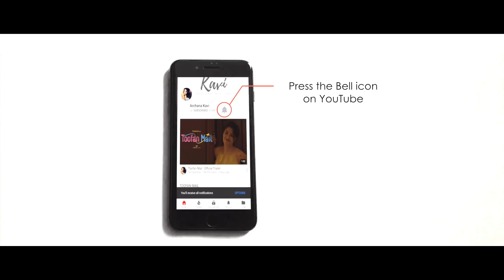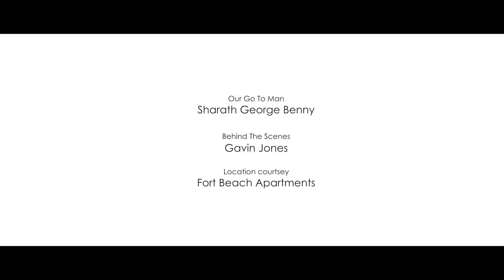Toofan Mail | Episode 3 - Meeting His Crush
Soon your kids are gonna meet your boyfriends/ Girl friends/ Crushes...😏 make your choices wisely.

A mini series (2-4min) about a relationship that's close to every daughter's heart...

No matter how old she grows she'll always be Daddy's little girl!

Production house - Papaya
Director -Abhilash Kumar
DOP-  Ajay Menon
Written by   Archana Kavi
Editor -   Joel Kavi
Executive Producer-   Harshad Ali
Art - Shihabudheen
Sound -  Arun Rama Varma
Sound Design -   Dan Jose
Associate Camera -   BIlu Tom Mathew, Nithin Abey Alexander
AD - Uthara Krishnan, Belinda Jones, Sharan Nair
Make up - Ali
Hair - Seema
Di - Nikesh Ramesh
Design - Elwin Charly
All in one Sharath George Benny!
Behind the scene by Gavin Jones